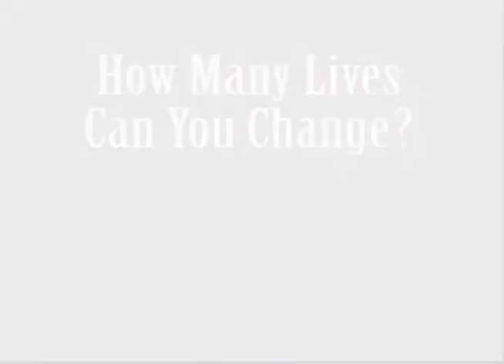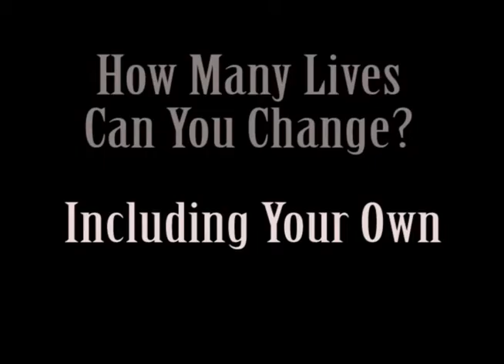A day in the office with Mike